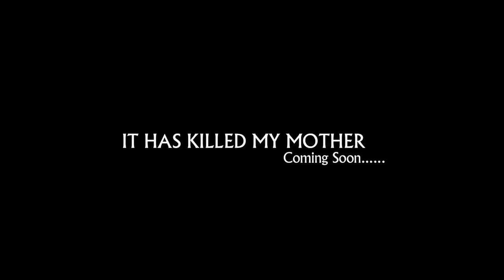It has Killed my Mother -Trailer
Amnesty International and FilmAid Kenya will premiere It Has Killed My Mother, a short drama which captures the effects of female genital mutilation (FGM) through a heartfelt love story set in Kakuma Refugee Camp, Kenya. It tells the story of a life cut short - a wife, mother and granddaughter lost - all because of a procedure forced on a young girl by her loving grandmother.